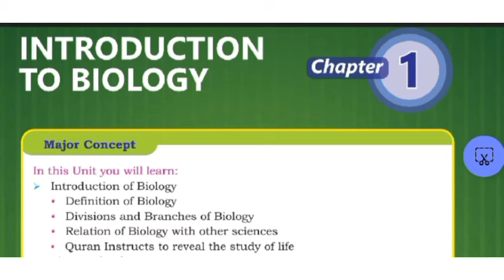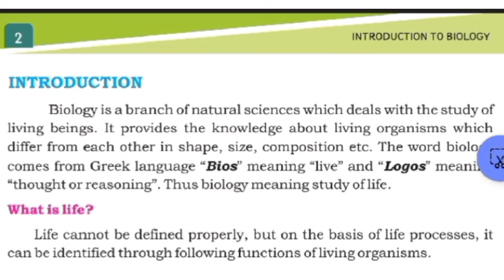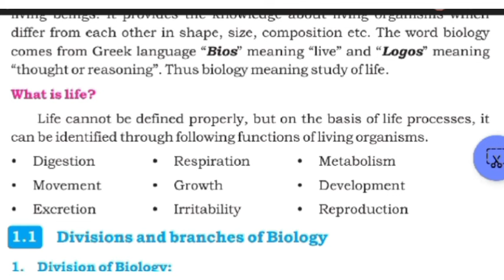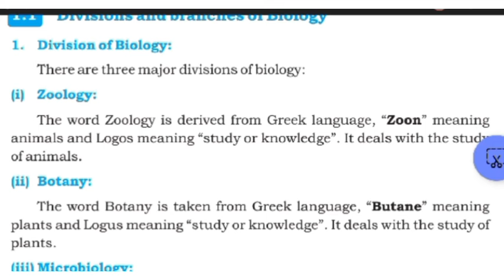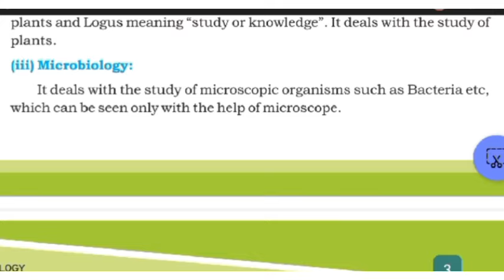introduction to biology || chapter 1 || class 9th biology || Sindh board new book